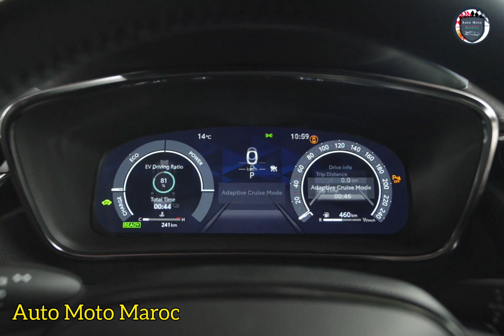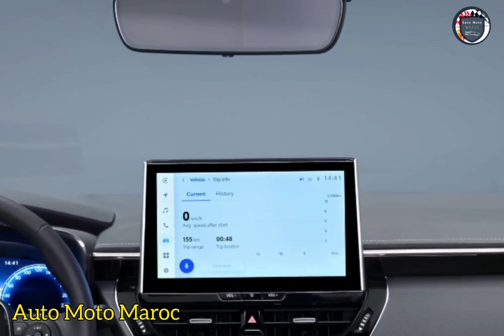Nouvelle Toyota Corolla Touring Sports Hybride 2023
Nouveau Toyota Corolla Touring Sports 2023.

Fiche technique Toyota Corolla Touring Sports Hybride 184 année 2023 :

Marque : Toyota
Catégorie : Break
Carburant :Hybride Essence
Modèle : Corolla Touring Sports
Année : 2022
Prix Corolla Touring Sports Hybride 184 : 33500 €

Mecanique Toyota Corolla Touring Sports Hybride 184 année 2023

Cylindrée : 2.0L 4cyl. inj. 16s
Puissance : 152 ch à 6000 tr/min
Boite de vitesse : Automatique
Transmission : Avant
Couple : 190 Nm à 4000 tr/min

Informations éléctriques Toyota Corolla Touring Sports Hybride 184 année 2023

Batterie : Nickel Métal Hydrure (NiMH)
Puissance Moteur 1 : 120ch
Couple Moteur 1 : 202Nm
Emplacement Moteur 1 : Avant

Puissance totale Toyota Corolla Touring Sports Hybride 184 année 2023

Performances Toyota Corolla Touring Sports Hybride 184 année 2023

Cout d'une recharge : 0€ Accélération (0 à 100km) : 8.1 secondes.
WLTP consommation en cycle vitesse :

Mixte : De 4.90 à 5.10 L/100 km.

Dimensions Toyota Corolla Touring Sports Hybride 184 année 2023

Taille réservoir : 43 litres
Pneumatique :

205/55R16 : 2 trains
Dimension (L/l/h) : 4.65 / 1.79 / 1.43
Volume du coffre : 581/1606 Litres.